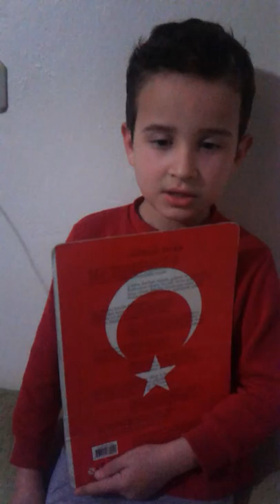helal sana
ne güzel okuyoo